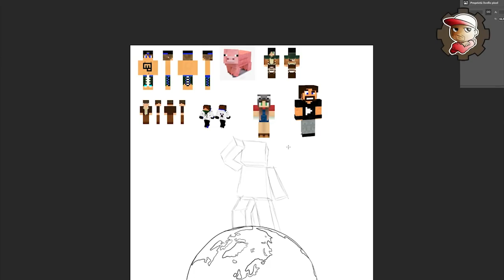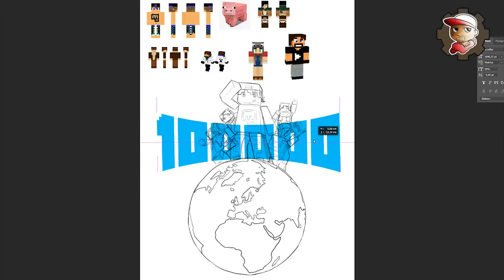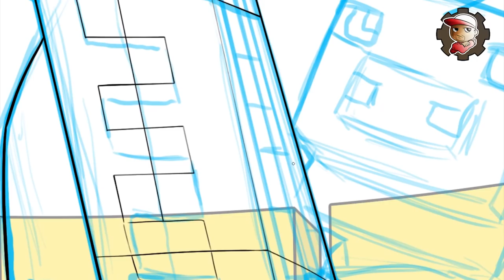Disegno per TheMark - 100k - Parliamo di Minecraft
E fu così che Peo perse tutti gli iscritti parlando male di Minecraft... 😅😅😅